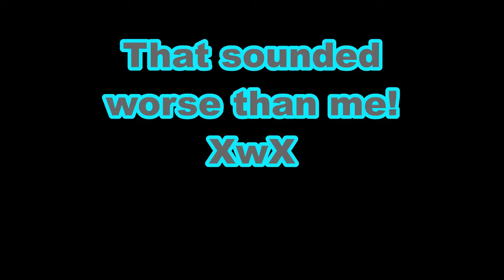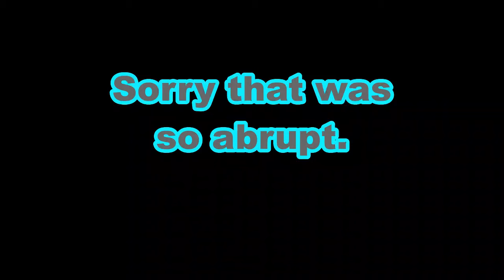Kirby Star Allies: ep. 8- Star Flung Heroes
The end is in sight, but first Kirby and co. must first bring peace to this vast celestial archipelago.